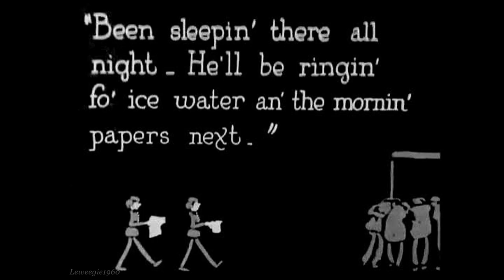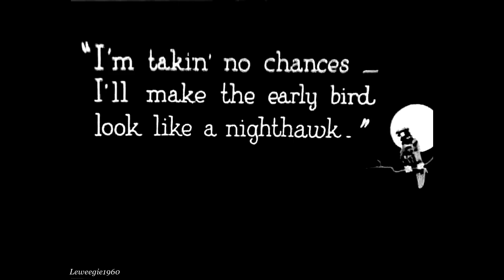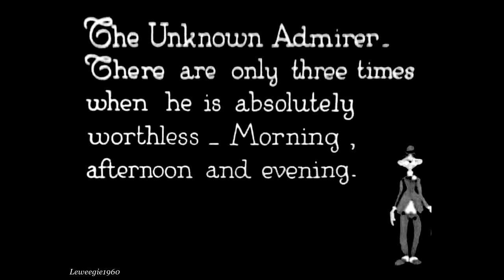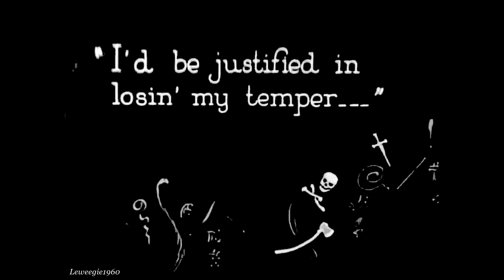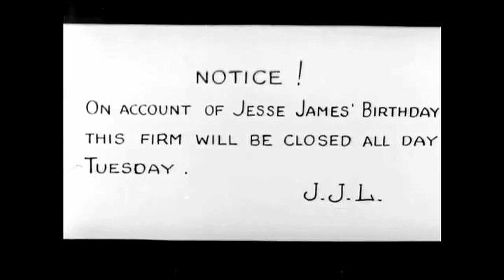Snub Pollard - Punch The Clock (1922)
Snub has to get to work on time or get fired, but when he is mistaken for the guy meeting with the big jealous guy's wife, he spends his time running to avoid a beating, or worse.